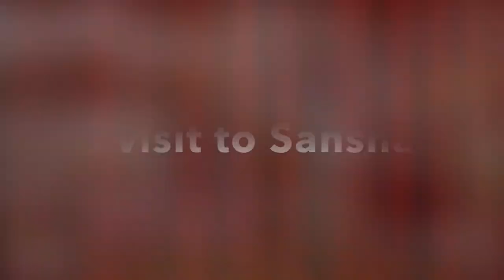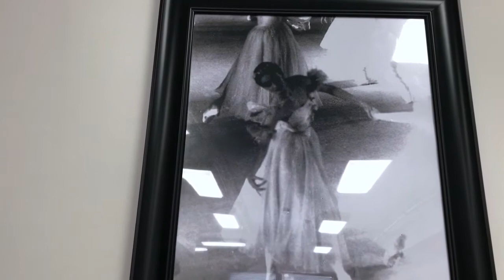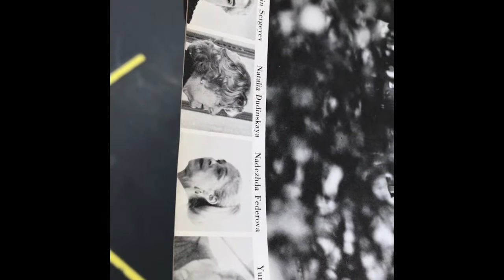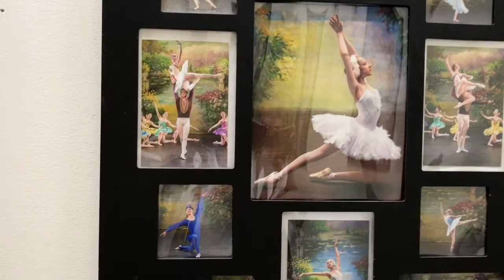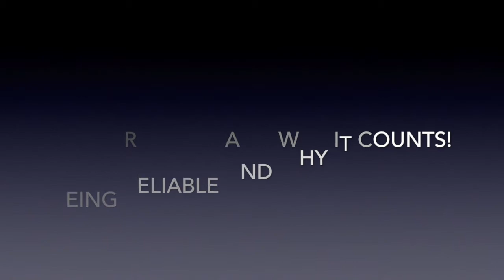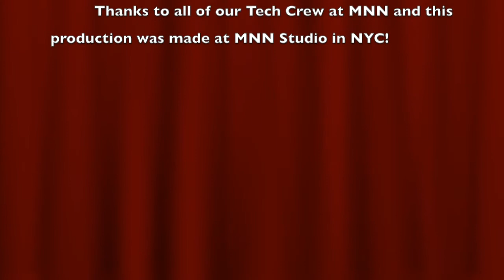The Adventures of My Ballerina and Me! Russian Ballet and Fashion Show Preview!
Enjoy a lovely visit with Victoria Ballet Theater, Sansha for an exciting preview of our ballet fashion show and highlights from our Nutcracker production!